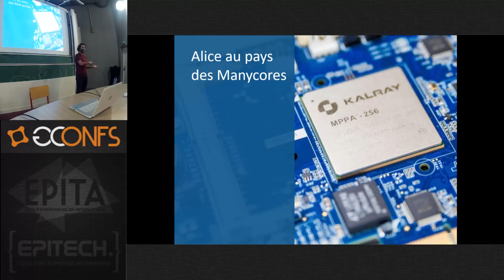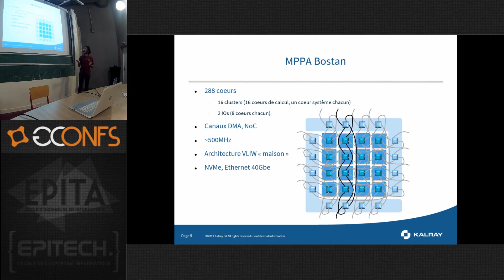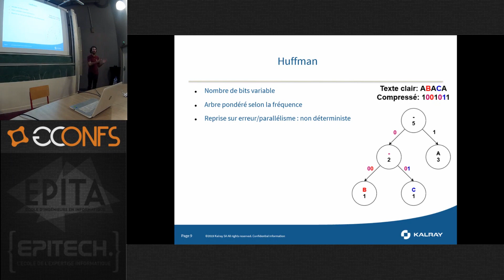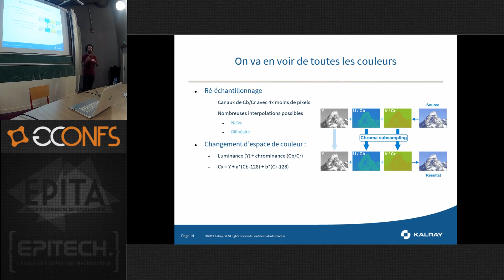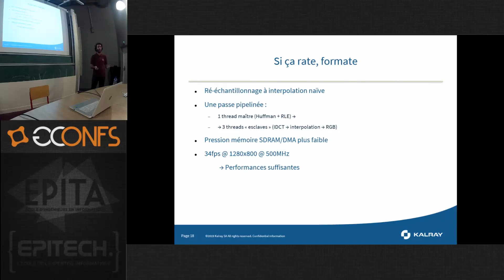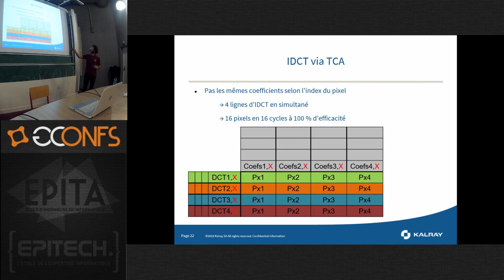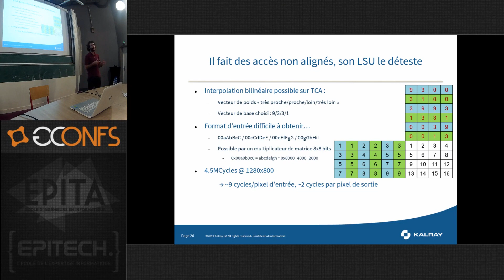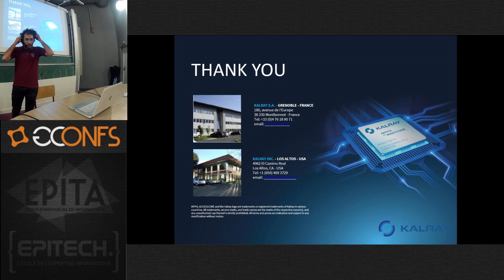Processeurs manycore, accélérateurs et application au décodage d'image JPEG - Gael Gilet-Couraud